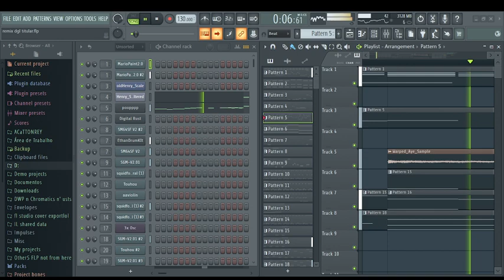mostrano pouco do dgl titular remix k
agr dgl e seus remixkkak

espero q goste dessa pequena mostradinha do remix